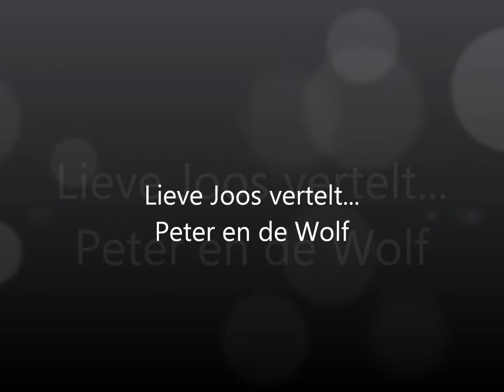lieve joos - peter en de wolf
Lieve Joos vertelt... in de bib van Borgerhout.